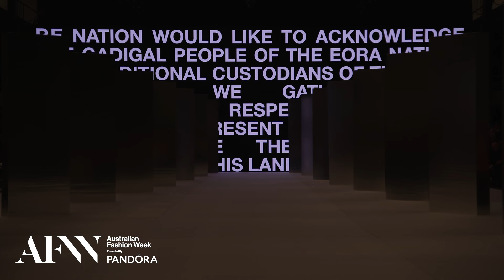P.E Nation Runway at Australian Fashion Week presented by Pandora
Watch P.E Nation runway show at Australian Fashion Week presented by Pandora 2024